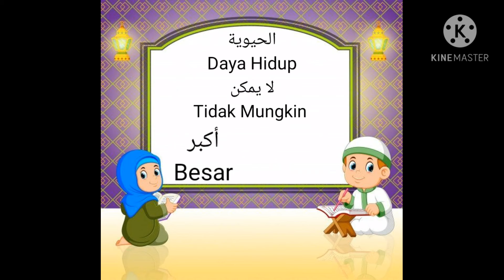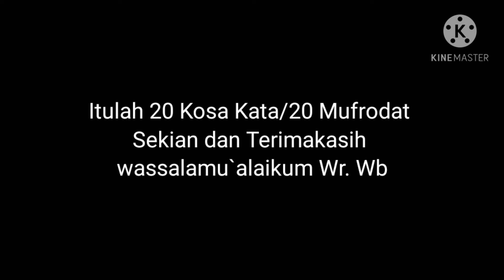Mufrodat (kosa kata) Seputar Perpustakaan || Nike Karlina Junia Malayndosari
Nama: Nike Karlina Junia Malayndosari
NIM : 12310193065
Kelas : IPII 3B

Video editor : kine master
Pict : pinterest